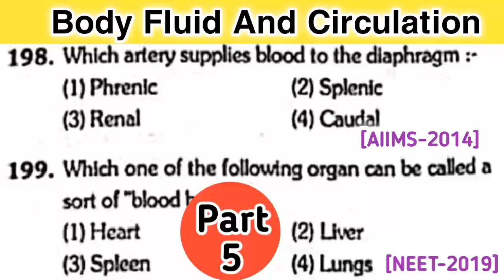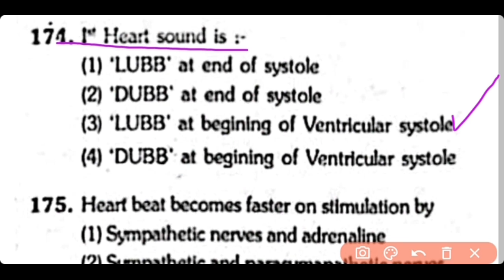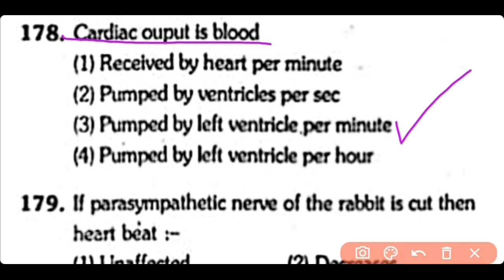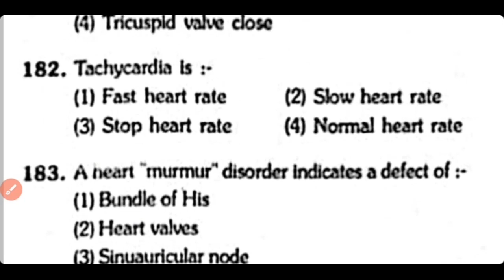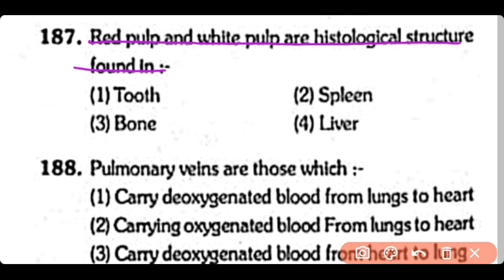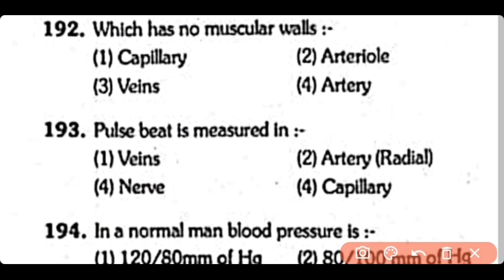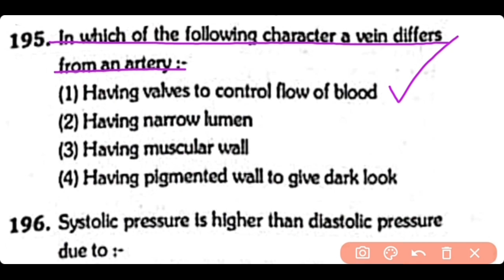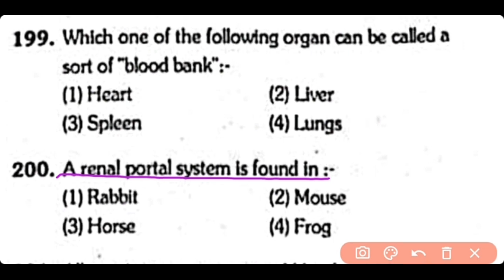Body Fluids and Circulation MCQs for neet-Human Physiology mcqs -Biology mcqs- Part (5)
this contains part 5th of biology mcqs for  body fluids and circulation mcq for neet 2021.

also watch out previous Video